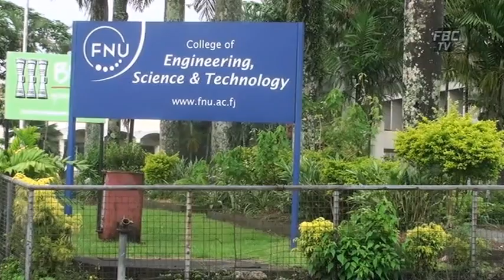FBCTV News 6pm 15 11 2013